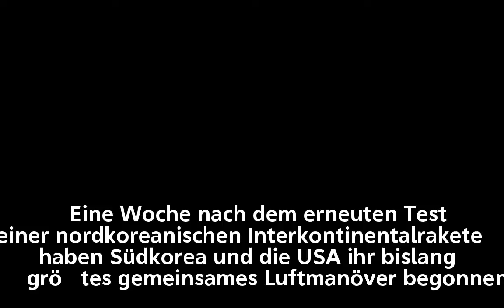Nordkorea: USA und Südkorea beginnen bisher größtes Luftmanöver